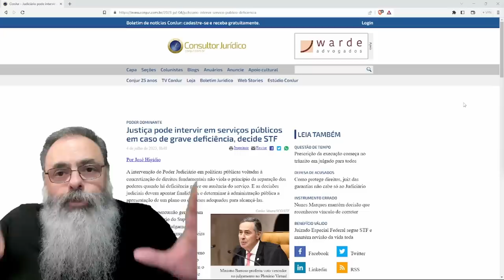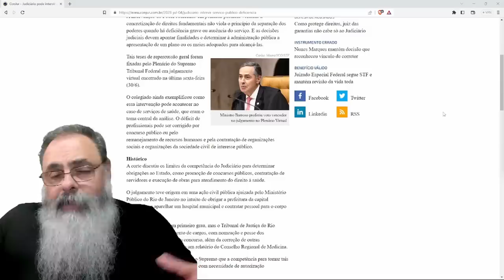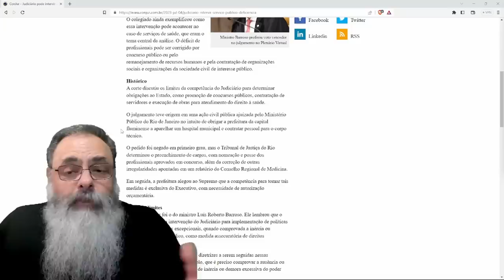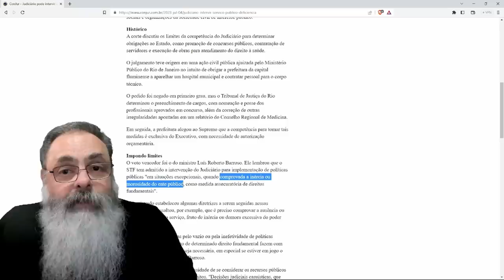STF decide que STF pode INTERVIR no LEGISLATIVO e no EXECUTIVO quando o STF achar NECESSÁRIO